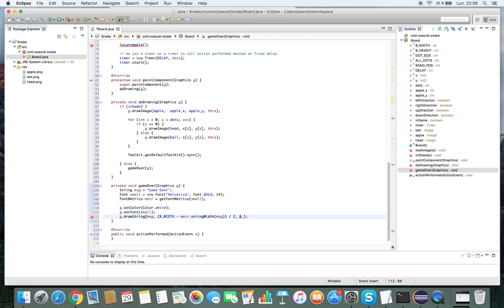[Java] Create a Snake with Swing and Java 2D - Part 3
Learn to create a Snake with Swing and Java 2D. In this part 3, we define the drawing method to draw Snake on the screen.